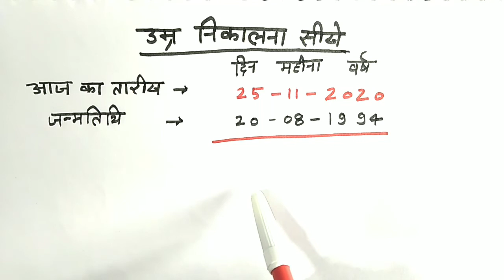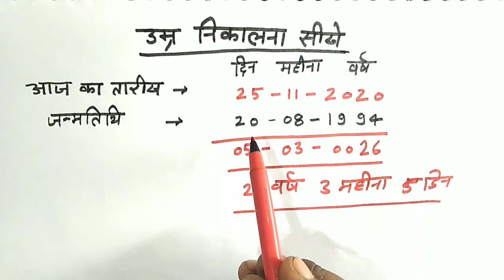जन्मतिथि से उम्र निकालना सीखे ।। जन्मतिथि से उम्र कैसे निकाले । Age calculate kaise kare ।।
Basic Knowledge

नमस्कार दोस्तों स्वागत है आप सभी का आपके अपने यूट्यूब चैनल बेसिक नॉलेज दोस्तों आज के वीडियो में हम जन्मतिथि से उम्र निकालना सीखेंगे